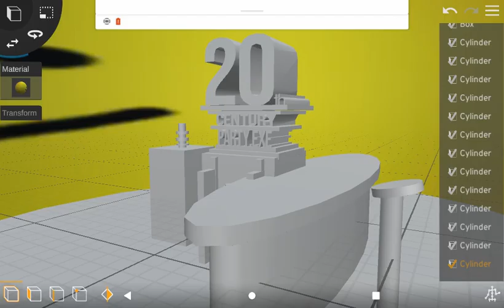20th century party.exe logo ending